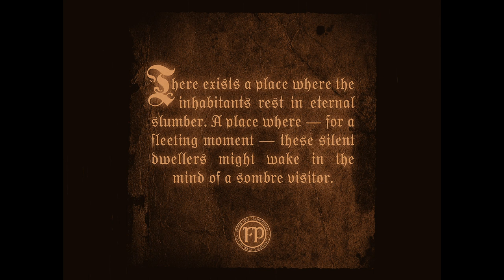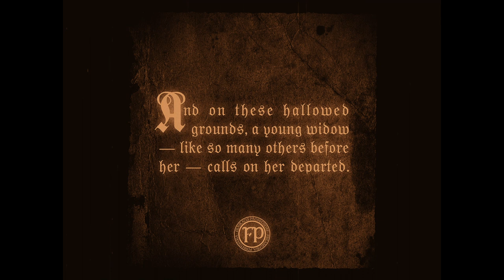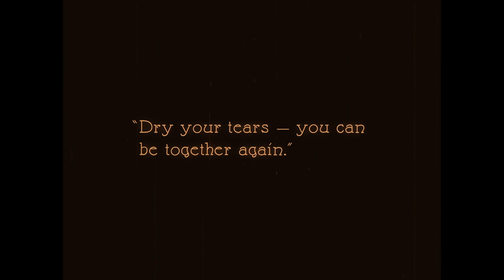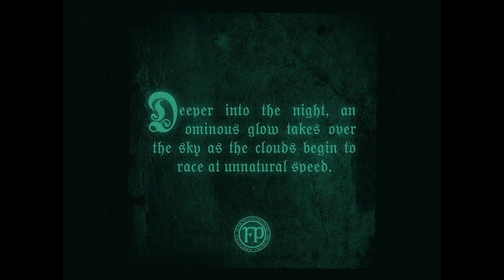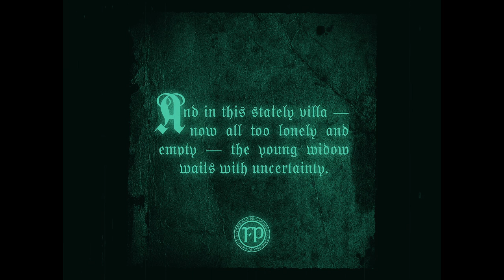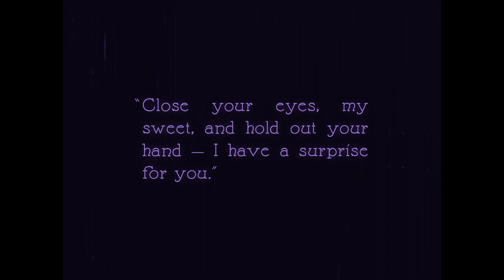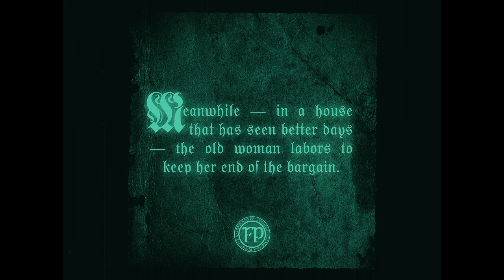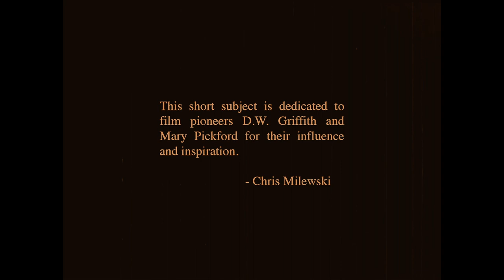Garden of Souls (Silent horror film ala Nosferatu, Haxan, Destiny, The Phantom Carriage, etc.)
GARDEN OF SOULS
Starring: Karen Lynn, Betty Roehm Widdoss, Eric Bower, Jackie Capizzi
Soundtrack by: Peter Krasinski
Photography by: William Griff
Scenario and Titles: Mary Smith
Directed by: Christopher Milewski

In the tradition of such classics as NOSFERATU & HAXAN, and with a dash of early American film (Famous Players Film Company, D.W. Griffith, etc.) comes GARDEN OF SOULS. A horror photoplay in that harkens back to the old tinted silent films of yesteryear. Partly filmed on-location in Hollywood before Hollywood -- Fort Lee, NJ. Dedicated to film pioneers D.W. Griffith and Mary Pickford.

Peter Krasinki’s improvised score for this short film was the first and only take and recorded on the 1913 Hutchings-Votey Organ in Providence, Rhode Island. Peter specializes in silent film accompaniment and plays numerous shows throughout the country year round.

"Nothing short of brilliant..." -Tom Meyers, Fort Lee Film Commission

A limited comic book based on this film is available via Blood Scream Comics.